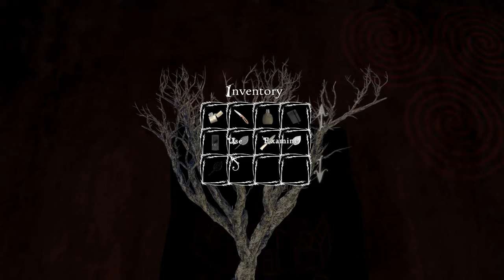INDIE GAME MADE IN ITALY - Let's play - Anna - Episodio 1 P3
Toto riuscirà ad scappare nella casa infestata dei fantasmi o altre forme di vita senza prendere un infarto?!?
 Ecco un nuovo gioco indie creato dal team  italiano "DreamsPainter".